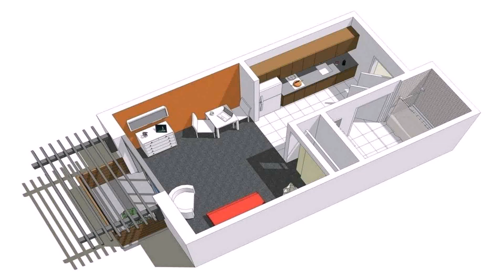Apartment Building Plans Philippines (see description) (see description)